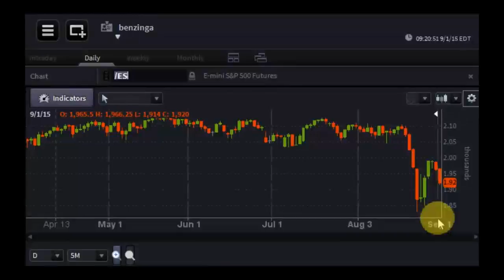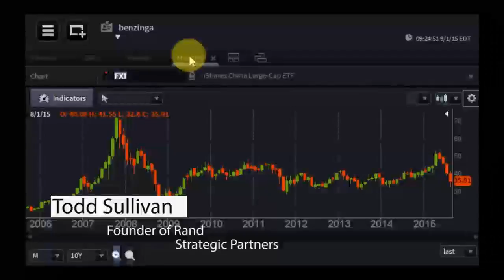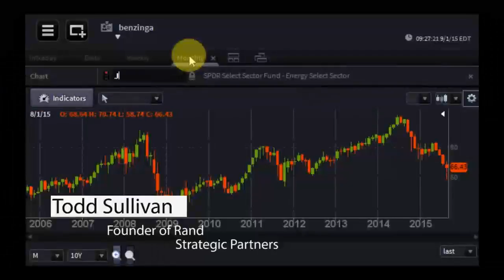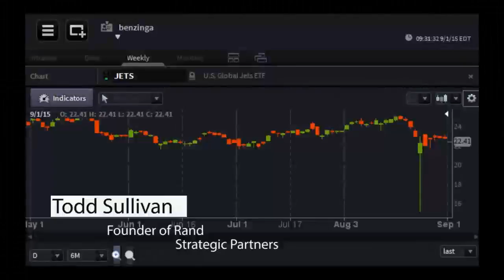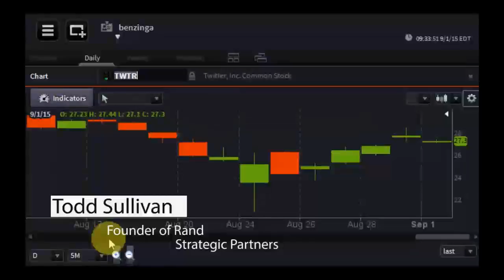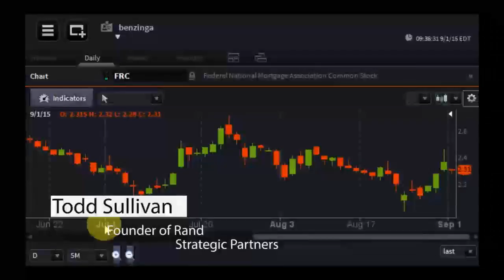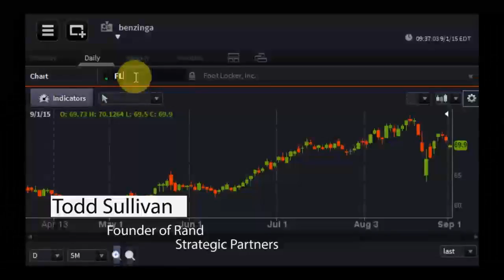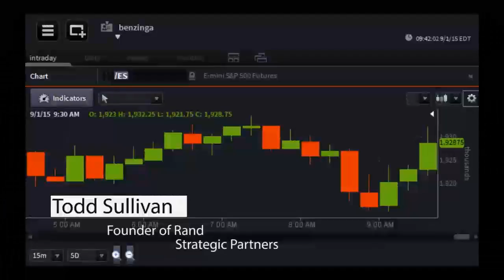Todd Sullivan, Founder of Rand Strategic Partners - PreMarket Prep for September 1, 2015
Todd Sullivan is the Founder of Rand Strategic Partners, a long/short hedge fund, the author of the ValuePlays blog and an angel investor in Estimize, DailyWorth, Mile High Organics, Shatki and Agua Enerviva.